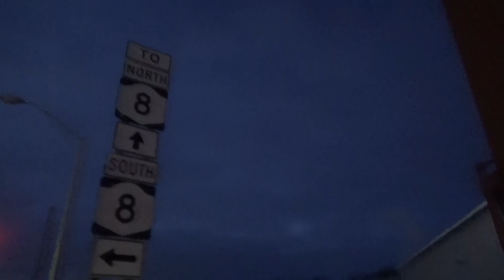"2 Below Zero: Down But Not Out" New Hartford NY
On January 10, 2022, New York, Susquehanna & Western 3040 brought its train from the road's Utica NY yard to a customer in nearby New Hartford. The engine developed mechanical problems and stayed in New Hartford along Campion Road the rest of the day.

On January 11th, about 40 minutes before sunrise and the mercury at two-below zero, I walked the train. 3040 should be repaired and back on the move today.